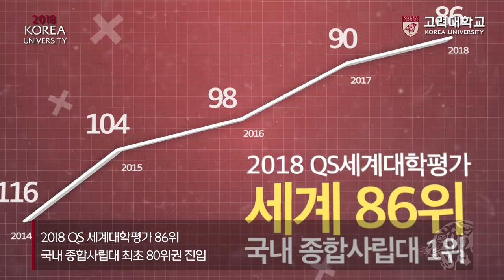[고려대학교 Korea University] 2018 연하장 Season's greeting.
[고려대학교 Korea University] 2018 Season's greeting.